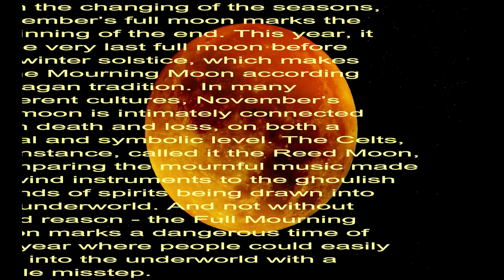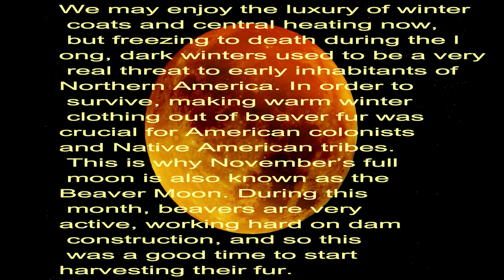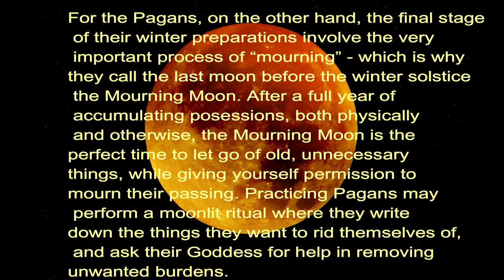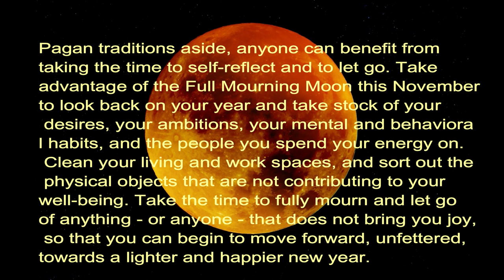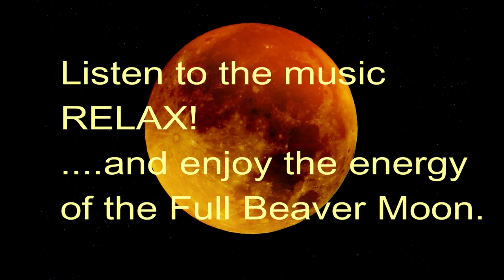Full BEAVER Moon, Empowering Meditation, Letting Go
With the changing of the seasons, November’s full moon marks the beginning of the end. This year, it is the very last full moon before the winter solstice, which makes it the Mourning Moon according to Pagan tradition. In many different cultures, November’s full moon is intimately connected with death and loss, on both a literal and symbolic level. The Celts, for instance, called it the Reed Moon, comparing the mournful music made by wind instruments to the ghoulish sounds of spirits being drawn into the underworld. And not without good reason - the Full Mourning Moon marks a dangerous time of the year where people could easily slip into the underworld with a single misstep.
We may enjoy the luxury of winter coats and central heating now, but freezing to death during the long, dark winters used to be a very real threat to early inhabitants of Northern America. In order to survive, making warm winter clothing out of beaver fur was crucial for American colonists and Native American tribes. This is why November’s full moon is also known as the Beaver Moon. During this month, beavers are very active, working hard on dam construction, and so this was a good time to start harvesting their fur.
Missing the timing for this would mean death for these early Northern American communities, as the rivers would freeze over, making it impossible to set out traps. Many Native American tribes, incuding the Cree, Arapaho, and Abenaki tribes, called November’s full moon the “Moon When Rivers Start to Freeze”. This name drives home the importance of November’s full moon as a signal for these Native American tribes to begin trapping beavers before it was too late, as well as to complete their preparations for the darkest depths of winter.

For the Pagans, on the other hand, the final stage of their winter preparations involve the very important process of “mourning” - which is why they call the last moon before the winter solstice the Mourning Moon. After a full year of accumulating posessions, both physically and otherwise, the Mourning Moon is the perfect time to let go of old, unnecessary things, while giving yourself permission to mourn their passing. Practicing Pagans may perform a moonlit ritual where they write down the things they want to rid themselves of, and ask their Goddess for help in removing unwanted burdens.

Pagan traditions aside, anyone can benefit from taking the time to self-reflect and to let go. Take advantage of the Full Mourning Moon this November to look back on your year and take stock of your desires, your ambitions, your mental and behavioral habits, and the people you spend your energy on. Clean your living and work spaces, and sort out the physical objects that are not contributing to your well-being. Take the time to fully mourn and let go of anything - or anyone - that does not bring you joy, so that you can begin to move forward, unfettered, towards a lighter and happier new year.

This music is designed as relaxing meditation music, Healing music, Soothing Music, Sleep Music and Total Relaxation Music where one may feel a quiet connection to your Wolf totem.